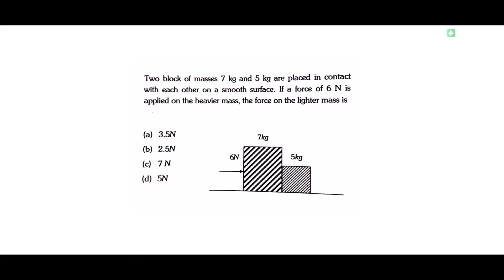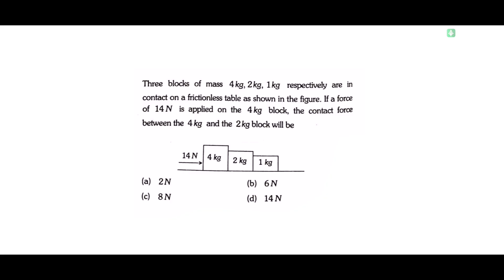Laws of Motion ലെ ഈ ട്രിക്ക് നിങ്ങൾക്ക് അറിയാമോ? | Xylem NEET